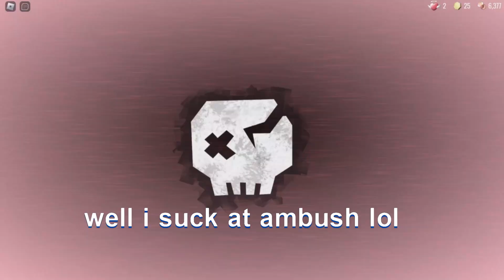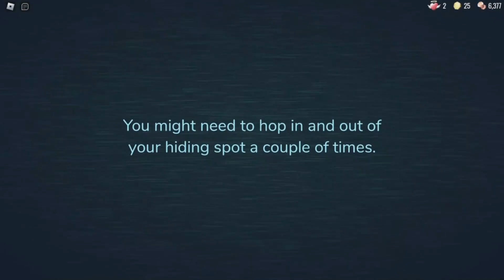This might be a very lucky run on DOORS 👁️